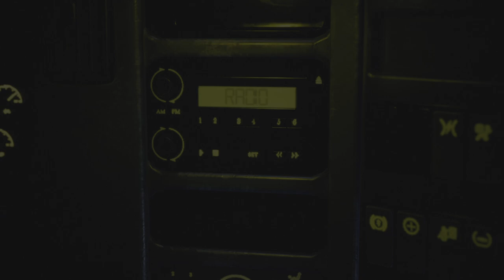The Devil in Me (oyunun sonu)